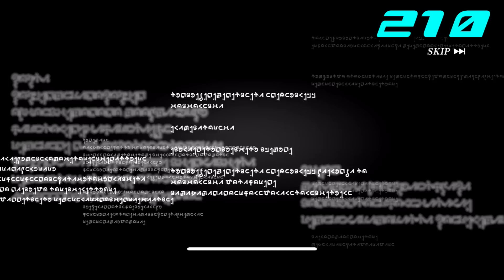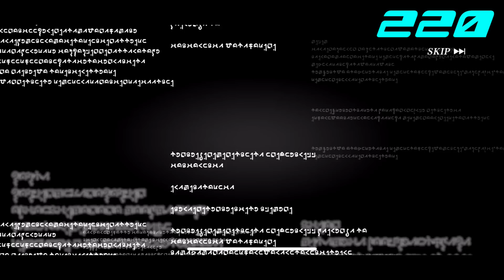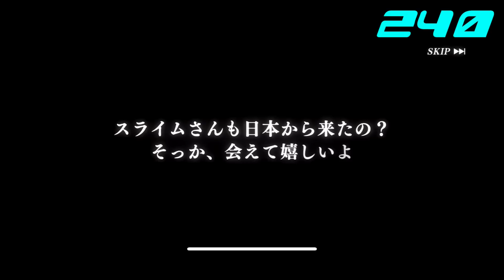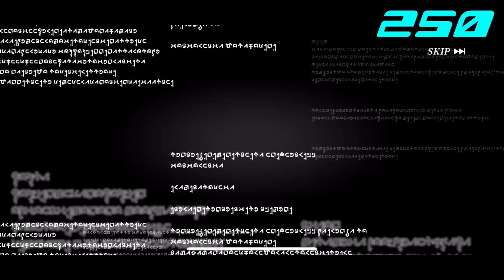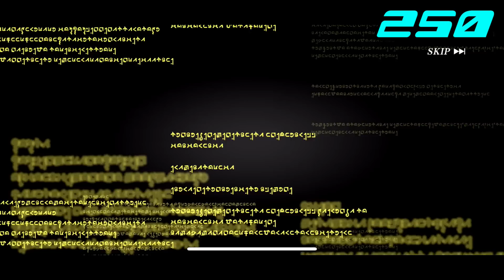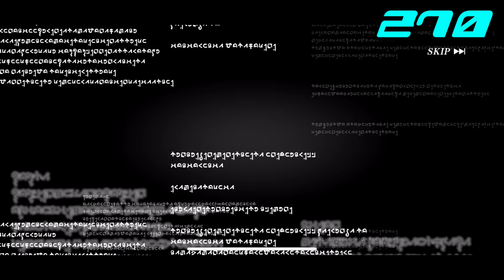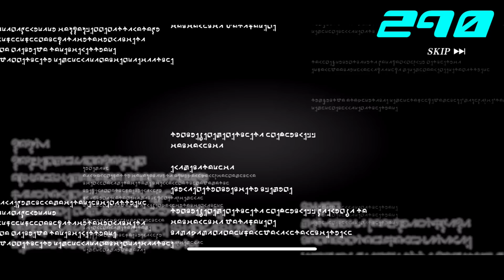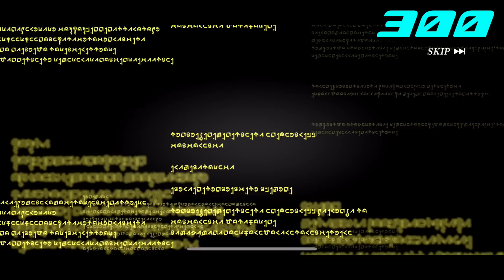【まおりゅう】第3夜 このすばコラボガチャ Pt.1 300連！ めぐみん、加護リムル 爆死続きの結末を君の目で見届けろ！ この素晴らしい世界に祝福を！ 転生したらスライムだった件 魔王と竜の建国譚